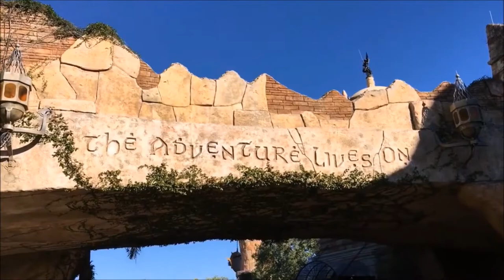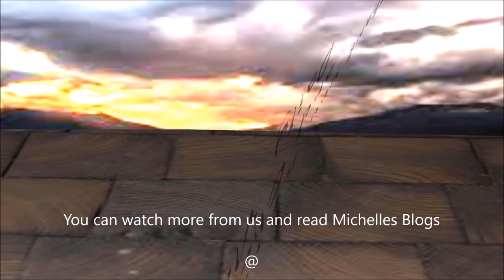Alan's first full week of working from home starts today